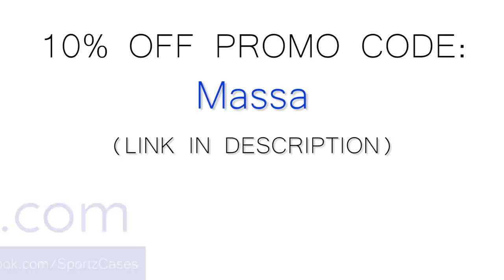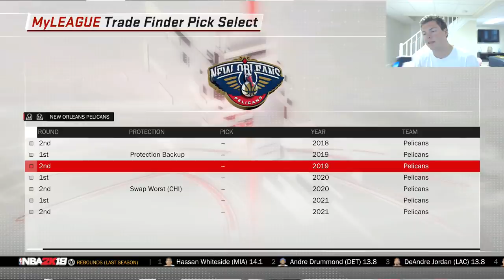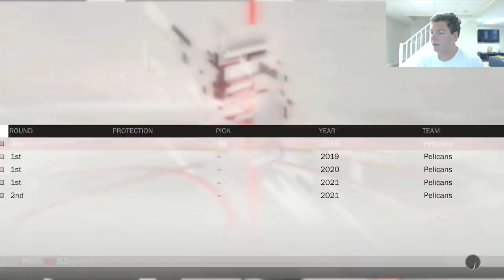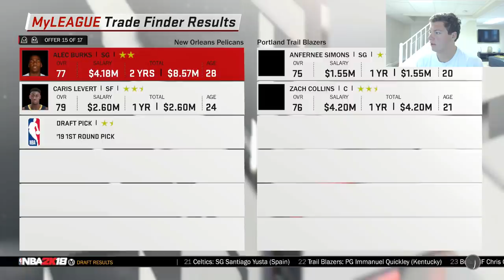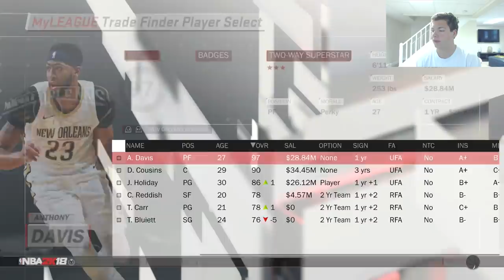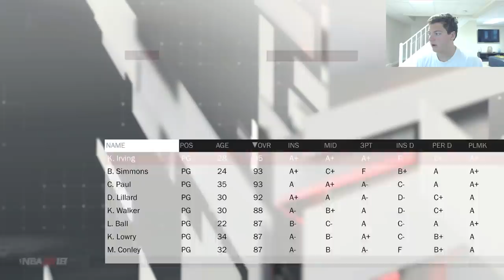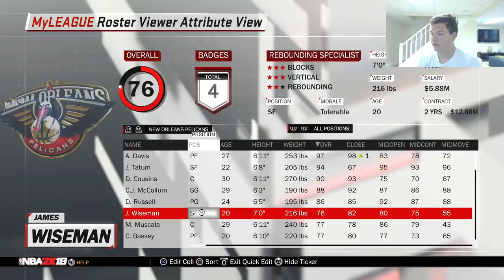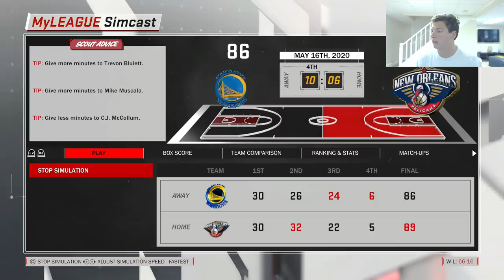TRADE FOR A 95 OVERALL?? 2019 PELICANS REBUILD!! NBA 2K18